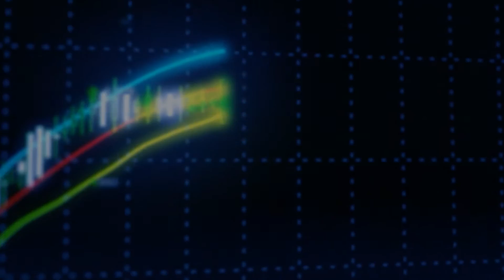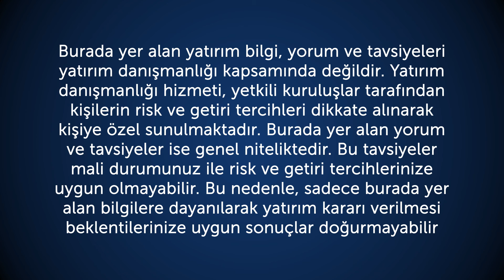09.03.2016 Piyasa Gündemi